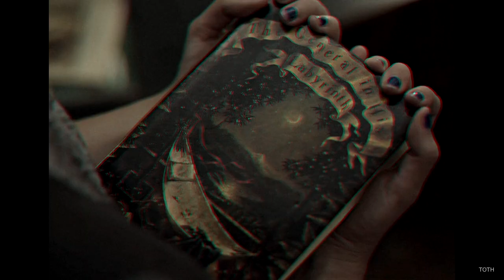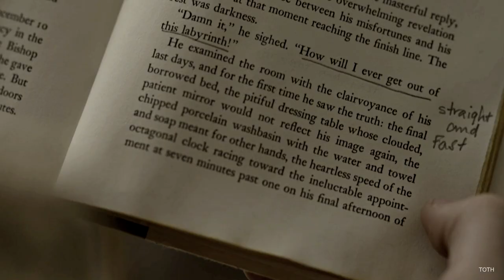Alaska Young | Paralyzed {Looking For Alaska}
"     I'm paralyzed
I'm scared to live
but I'm scared to die."

To be honest I didn't expect much from this show and I was kind of scared to watch it.
The book Looking For Alaska by John Green is one of my favourites so I was afraid the show would completely ruin the story.
On the contrary, the series made the story even better.
The location and the vibe of the series were just how I had imagined while reading the book.
Yes the characters look different from the book, but the actors all did such a good job.

I fell in love with Kristine Frøseth as an actress while watching The Society where she plays Kelly, and I never really saw her as the perfect person to portray Alaska, but damn how she proved me wrong.

Song: NF - Paralyzed
Software: Sony vegas pro 14
Coloring: August